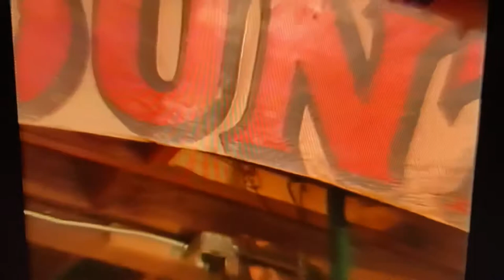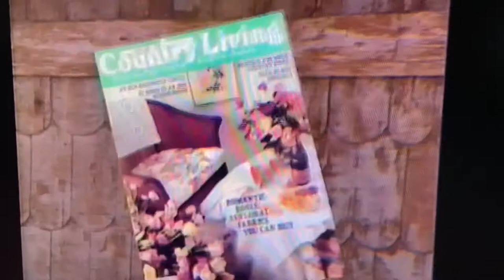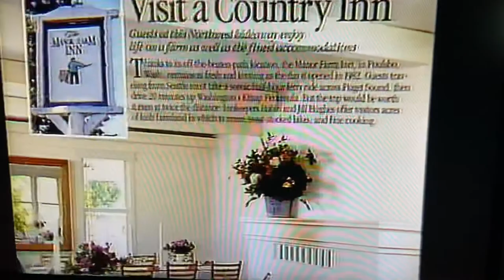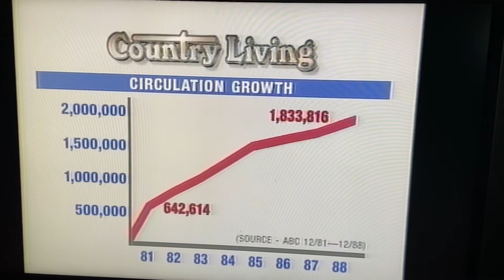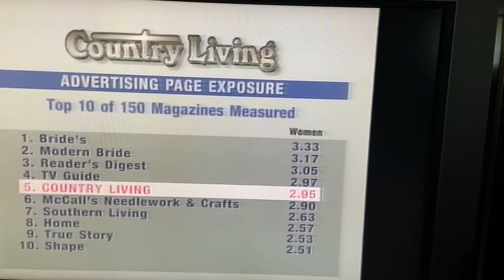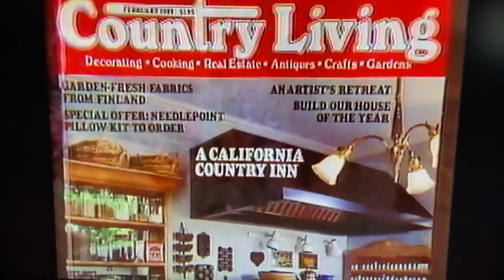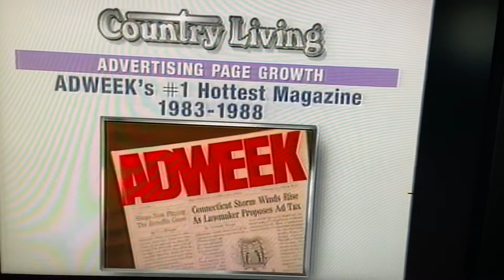Country Living Magazine “Country Living Chronicle” with Rachel Newman, 1989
Studio 5 Productions outline of Country Living Magazine’s phenomenal appeal and growth in its first ten years under Rachel Newman, editor-in-chief. Featuring John Mack Carter, director of magazine development for Hearst Magazines. Featuring Country Living Magazine staff:  Rachel Newman, editor-in-chief; Joanne Hayes, food editor; Jason Kontos, decorating editor; and Bo Niles, senior editor. Also appearing are Sarah Callendar, director of public relations for Laura Ashley; Patrick Reilly for Advertising Age; Richard and Molly Mulligan of Mulligans; Barbara Deichman, home fashion director for Bloomingdales; and Virginia Kennedy Gray, associate editor for the Los Angeles Times.